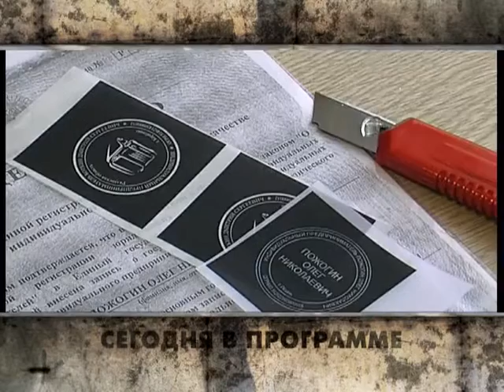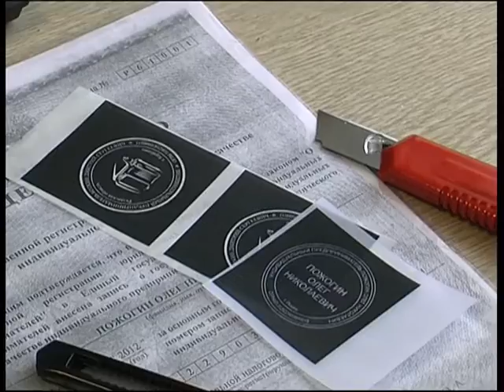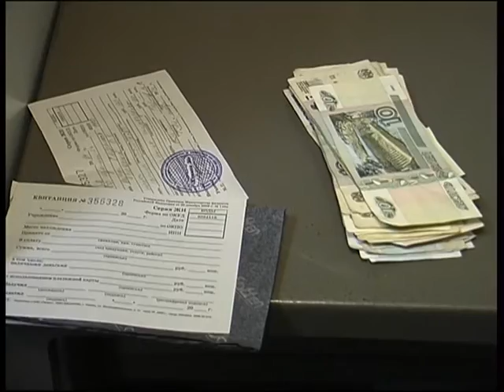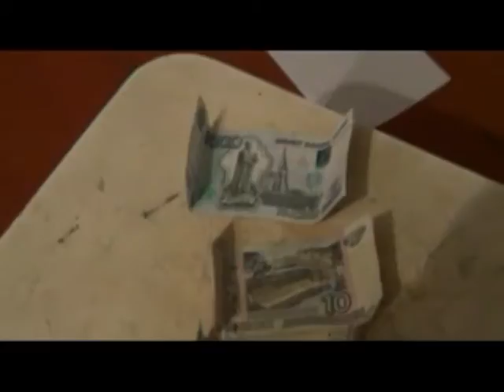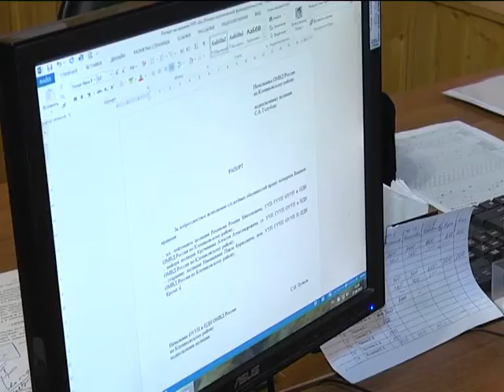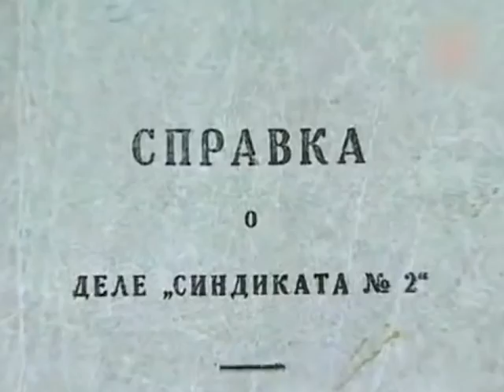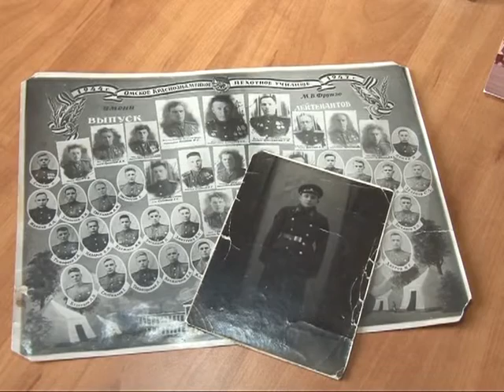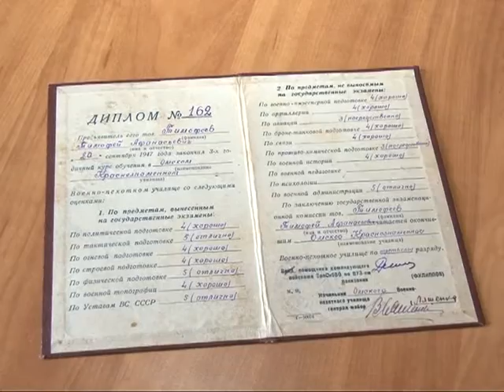Вызов принят 05.11.15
Несите ваши денежки,- руководители кредитного потребительского кооператива "Сберкасса-24" обвиняются в организации преступного сообщества. Неугомонный гонщик,- несовершеннолетний подросток ответит перед законом за нарушение ПДД и удар сотруднику. Сбывали с рук,- в Новомичуринске задержана пара, зарабатывающая торговлей наркотиками.